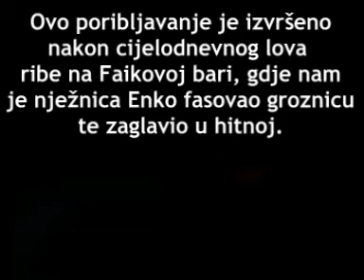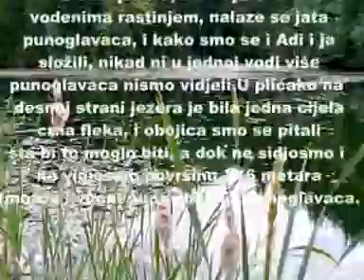Bistro BiH jezero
Poribljavanje "Bistro BiH" jezera.
Voda jezera je bila zatrovana teškim metalima, i u njemu nije bilo niti ribe, niti ikakvih drugih organizama.17 godina nakon što je prestala prizvodnja teških metala u fabrici za čije je potrebe i napravljeno ovo jezero, počeo se vraćati život.Na proljeće 2009. godine sam u jezeru našao raznih insekata, tulara, pijavica, crvića, bajki, punoglavaca, žaba...
Isto ljeto, nekoliko posjetilaca "Bistro BiH" stranice je odlučilo poribiti jezero i vidjeti da li će riba opstati u jezeru.
Ovo su klipovi sa tih "poribljavanja".
Naziv jezera "Bistro BiH" je 'nako, jer ne znamo da ima neko ime. Kumovao mu Enko ;-)